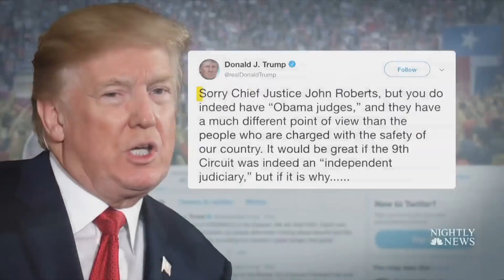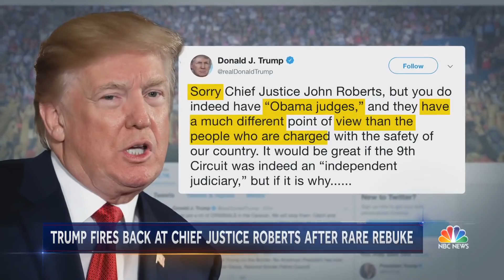Chief Justice Roberts Challenges Trump For ‘Obama Judge’ Comment In Rare Rebuke | NBC Nightly News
“We do not have Obama judges or Trump judges, Bush judges or Clinton judges,” the Chief Justice told the Associated press. “What we have is an extraordinary group of dedicated judges doing their level best to do equal right to those appearing before them.”